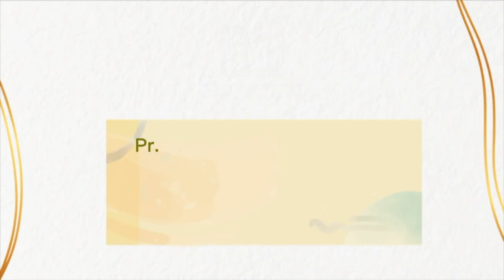Bachelor en Communication de la Faculté des Lettres et des Sciences Humaines de Rabat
Bachelor en Communication-Faculté des Lettres et des Sciences Humaines de Rabat (FLSH)
Présenté et coordonné par : Professeur BENDAHAN  Mohamed